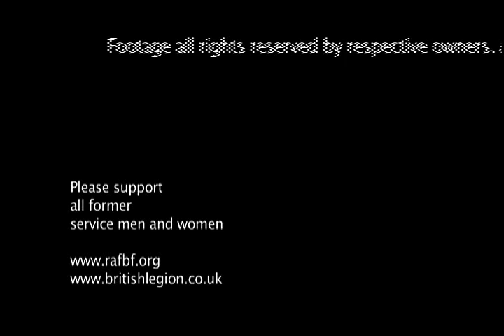Into the Storm of War - The Few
'Never in the field of human conflict was so much owed by so many to so few' was a wartime speech made by the British Prime Minister Winston Churchill on 20 August 1940.

This was a specific line in his speech,  referring to the ongoing efforts of the Royal Air Force pilots who were at the time fighting the Battle of Britain, the pivotal air battle with the German Luftwaffe with Britain expecting a German invasion. With the battle won a few months later and German plans postponed, the Allied airmen of the battle ultimately became known as "The Few".

The speech is said to have originated after Churchill visited 11 Group's operations room at RAF Uxbridge on August 16 during a day of battle. Afterwards, Churchill told Major General Hastings Ismay 'Don't speak to me, I have never been so moved'. After several minutes of silence he said 'Never in the field of human conflict has so much been owed by so many to so few.' The sentence would form the basis of his speech to the House of Commons on August 20. [1]
The speech was given as the United Kingdom prepared for the expected German invasion. In it, Churchill tried to inspire his countrymen by pointing out that although the last several months had been a series of monumental defeats for the Allies, their situation was now much better. Churchill's argument was in fact correct; shortly thereafter the British won the battle -- the first significant defeat for the hitherto unstoppable Nazi war machine.
This speech was a great inspiration to the embattled United Kingdom during what was probably the most dangerous phase of the entire war. Together with the three famous speeches that he gave during the period of the Battle of France (the "Blood, toil, tears, and sweat" speech of 13 May, the "We shall fight on the beaches" speech of 4 June, and the "This was their finest hour" speech of 18 June) they form his most stirring rhetoric.
At the end of the speech, he introduced the first phase of the growing strategic alliance with the United States, and referred to the coming agreement for establishing U.S. bases on various British territories.
[edit]Legacy

The speech is also well remembered for his use of the phrase "the few" to describe the Allied aircrew of Fighter Command of the RAF, whose desperate struggle gained the victory; "The Few" has come to be their nickname.